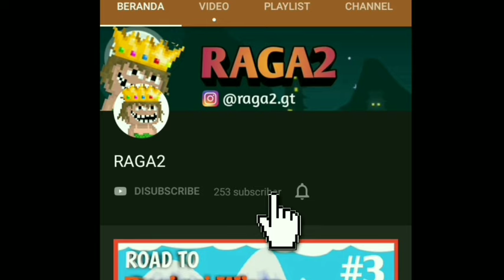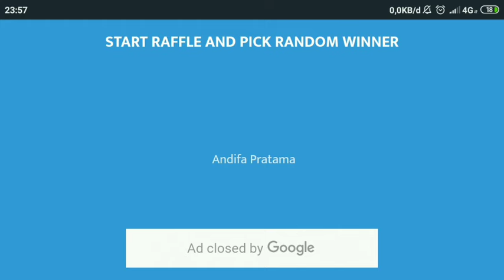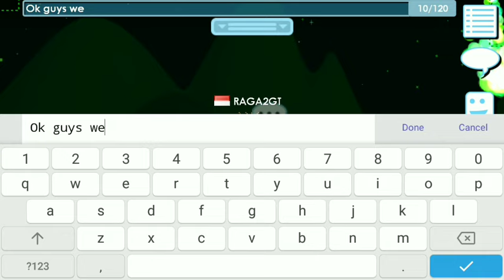GETTING 10 WL WITHOUT BFG ( EASY BIG PROFIT ) | Dirt To Diamond Lock #1 | Growtopia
⚫World: RAGA2 (dont forget to visit)